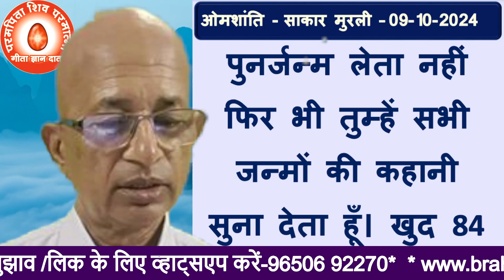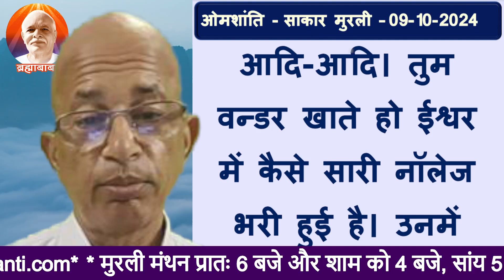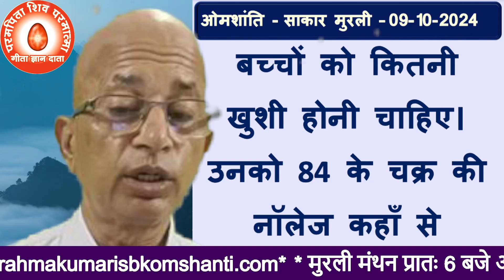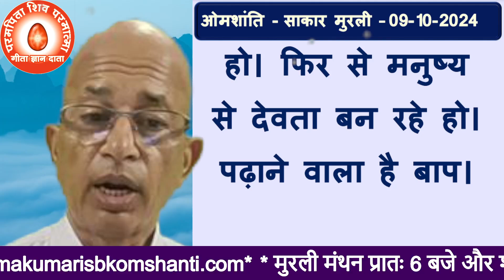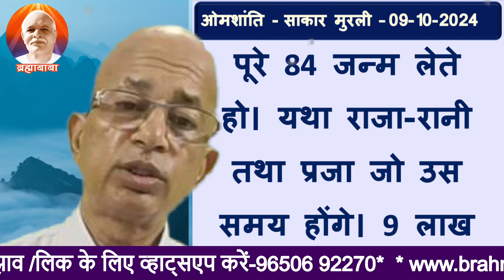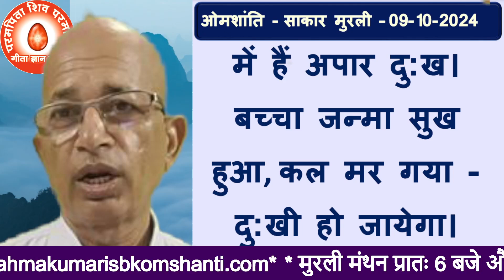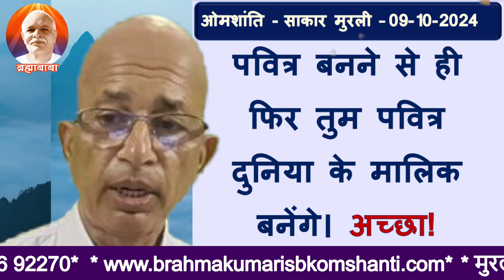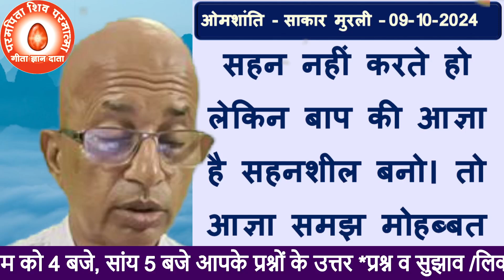09/10/2024/आज की मुरली/रंगीन बड़े बड़े अक्षरों में पढ़ें, सुने और मंथन करें/BK Dr Surender Sharma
09/10/2024/आज की मुरली/रंगीन बड़े बड़े अक्षरों में पढ़ें, सुने और मंथन करें/BK Dr Surender Sharma ओम शांति आज से प्रातः 6:00 बजे और शाम को 4:00 गूगल मीट पर आप मुरली में जुड़ सकते हैं जिसमें केवल बी के भाई बहन जुड़ सकते हैंआप भी सीधी ग्रुप में मुरली सुनना चाहते हैं तो नीचे दिए गए लिंक से आप जुड़ सकते हैंमुरली सुनते हुएआप अपने प्रश्न भी पूछ सकते हैं l प्रातः 6:00 मुरली हम गूगल मीट पर सुनेंगे वही यूट्यूब पर भी लाइव चल रही होगी l जो गूगल मीट पर नहीं मिल सकते वह यूट्यूब पर भी इसे देख सकते हैं,और अपना प्रश्न यूट्यूब की चैट बॉक्स में लिख सकते हैं l ईश्वरीय सेवा में बी के डॉक्टर सुरेंद्र शर्मा
09/10/2024/आज की मुरली/रंगीन बड़े बड़े अक्षरों में पढ़ें, सुने और मंथन करें/BK Dr Surender Sharma

👌RAJYOG-1 / राजयोग -1 Aatma (आत्मा का परिचय ) 🌹 👌RAJYOG - 2/Supreme Soul परमात्मा का परिचय 🌹 👌RAJYOG-3 राजयोग-3 तीन लोक का परिचय 🌹 👌RAJYOGA -4/ योग की विधि और सिद्धि 🌹 👌RAJYOG -5 राजयोग -5, कर्म, अकर्म और विकर्म की गुह्य गति 🌹 👌RAJYOG-6/राजयोग -6/History & Geography of Universe (ब्रह्माण्ड का इतिहास एवं भूगोल) 🌹 👌 आपके मन में कोई प्रश्न पूछता है तो आप मुझे व्हाट्सएप करें
TODAY MURLI
BK MURLI
LIVE MURLI